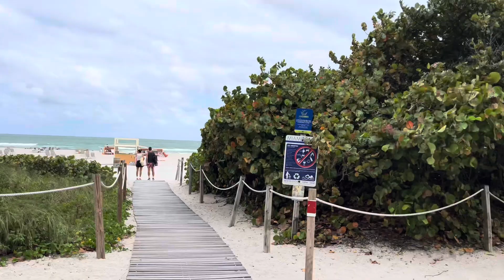Rundreise durch Miami Vlog #6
Wir machen eine Rundreise durch Miami und besichtigen Downtown, Miami Beach und die Bayside.
Mit einer Gruppe von 10 Leuten waren wir in Miami. Ausgeführt wurde die Reise von @TomyHawkTV  dort bekommt ihr auch noch extra Content zu Miami